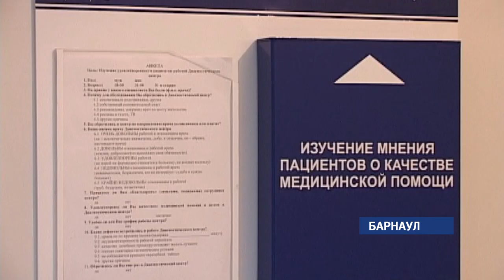Краевой диагностический цент сегодня отмечает юбилей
Одному из ведущих медицинских учреждений региона – 25 лет.

Ежедневно специалисты центра  принимают более 2–х тысяч пациентов, в год это почти 300 тысяч человек. В диагностическом можно пройти обследование и сдать анализы, которые не могут сделать в большинстве лечебных учреждений края. А все процедуры проводятся на современном оборудовании. Главная задача диагностического центра – консультация и обследование, в том числе «сложных больных».